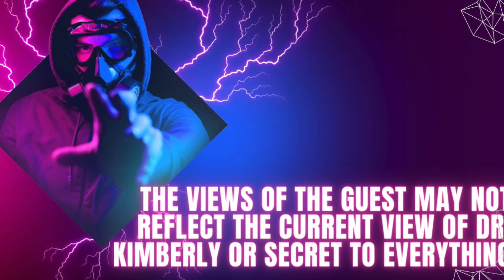Galactic Sound Healing by Shelly and Mark Jensen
This was pulled from a class they did sound healing for. The entire track will be up soon on my etsy store.Look for more frequency infused sound healing from them and me :)